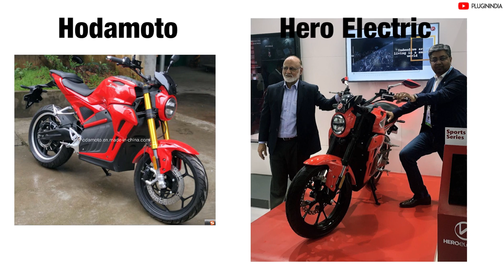I have the Power : Revolt, Tata Nexon EV, Hero Electric Motorcycle, Ather 450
Tag words:
Electric Car
Electric Scooter
India EV News
India Electric Vehicle News
Revolt,
Tata Nexon EV,
Hero Electric Motorcycle,
Ather 450